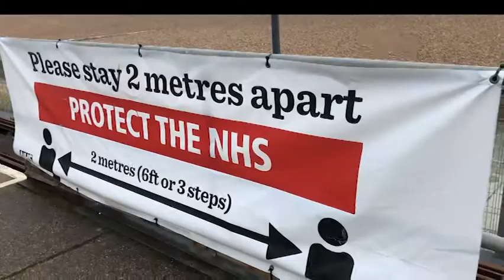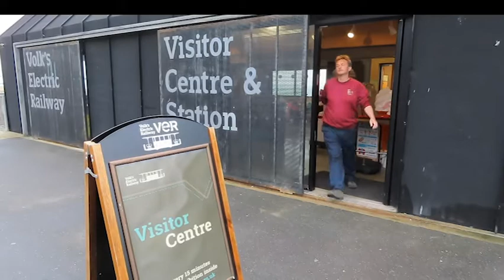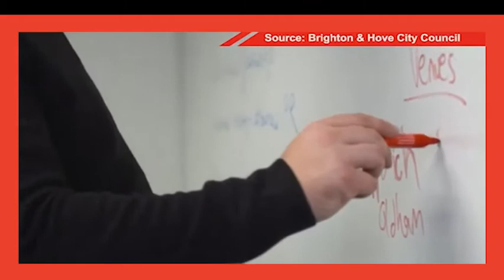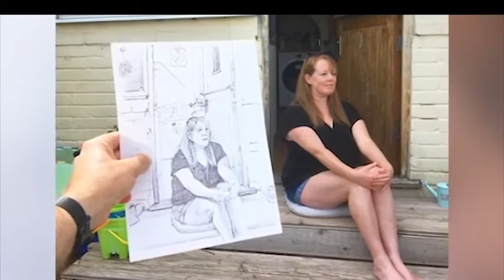Extinction Rebellion Exclusive - Interview with Paul Taylor and a Look at The 'Guerrilla' Bike Lanes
Latest TV News Editor, Mark Walker, interviews Paul Taylor from Extinction Rebellion about the 'Guerilla' Bike Lanes appearing in the City and we talk about the transport network in the city centre. There is also a report from The Volks Railway, a chat with the Conservative Councillor, Samer Bagaeen, and a look at the portrait artist, Nick Sayers. Mini Golf on Brighton Seafront and a look at dolphins on the South Coast of England also feature.